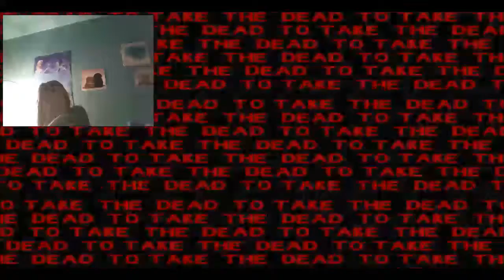Jerry B. Cream|Spooky's House Of Jumpscares|Part 2